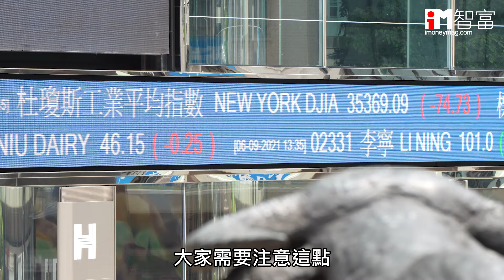【iM人物專訪】 聯儲局收水配合周期理論 美股逢七必跌？